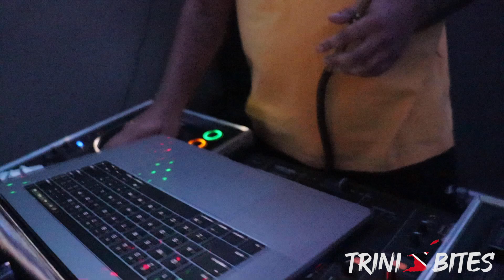Trini Bites | New Years Eve 2021 Vlog! **HAPPY NEW YEAR**